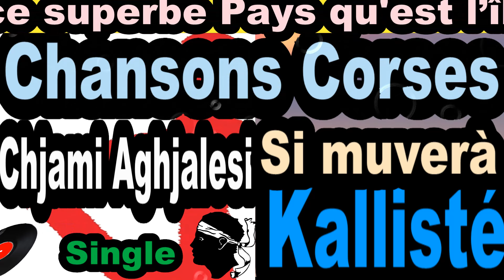LES PLUS BLLLES CHANSONS CORSES CHJAMI AGHJALESI - SINGLE SI MUVERÀ - CORSU KALLISTÉ OLIVI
Ci dessous des liens sur des produits Corses

Amazon